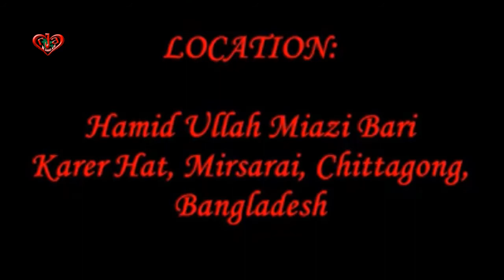MIX SONG: Milon Mela Sojon Mela | Tune on Guitar